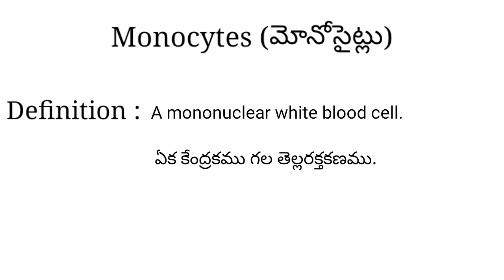Monocytes meaning in telugu with examples | Monocytes తెలుగు లో అర్థం @Meaning in Telugu